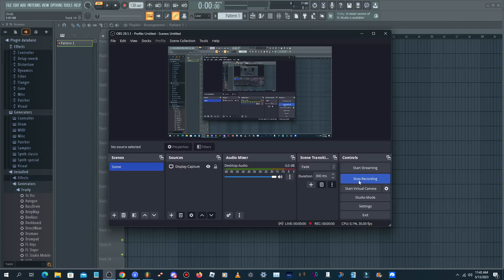The 4 stock percussion instruments in FL Studio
I decided to make this because I wanted some percussion samples to use for my remixes. Credit to FL Studio / ImageLine.